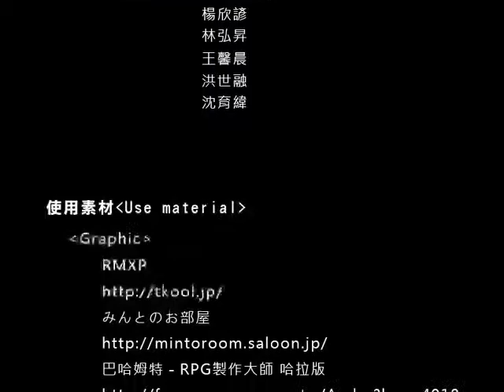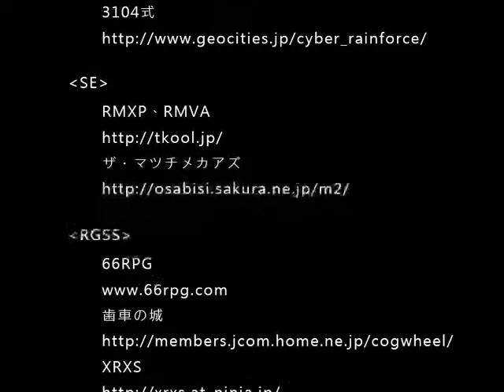Their Own Bodies | ShadowDeathBlade93 plays RED [True/Real Ending Route] Final part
I'm happy that I got the true/real ending in the game RED.